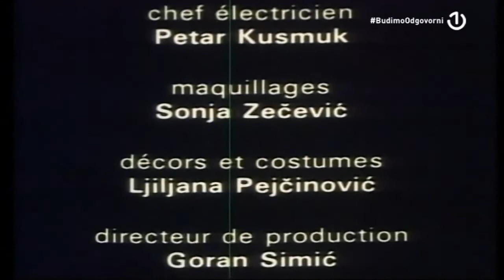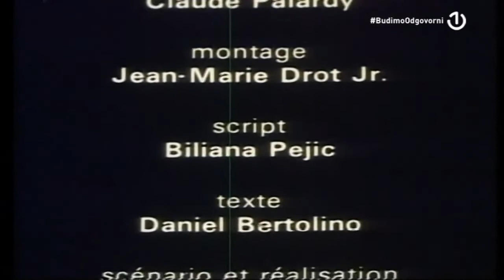Kurent, l'espiègle - Serija za djecu /tvsa 1985./ Prvi dio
Directed by:
Belkacem Bazi

Writers:
Belkacem Bazi
Daniel Bertolino

Cast:
Admir Vegar - Kurent
Rudi Alvadj
Ratko Petkovic
Dzenita Pasic
Hranislav Rasic
Robert Dzeba
Amela Milunovic
Vlado Gacina
Aleksandar Micic
Nada Pani
Vesko Kadic
Aleksandar Vojtov
Zvonko Zrncic
Mihajlo Mrvaljevic
Ante Vican
Fadil Karup
Nermin Tulic

Countries of origin:
Yugoslavia, Canada

Production companies:
Productions Via le monde Daniel Bertolino Inc.
Televizija Sarajevo